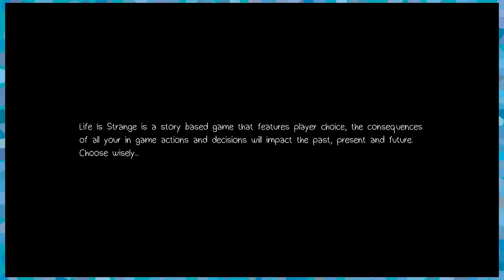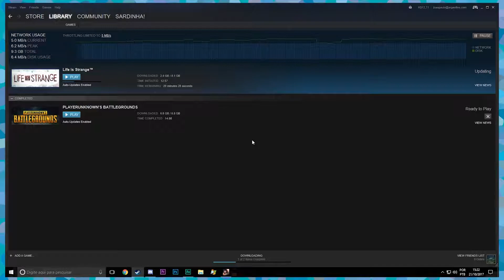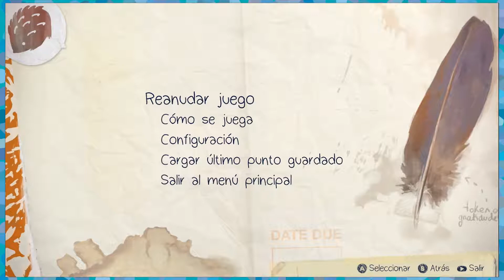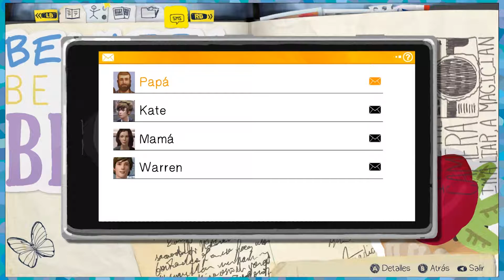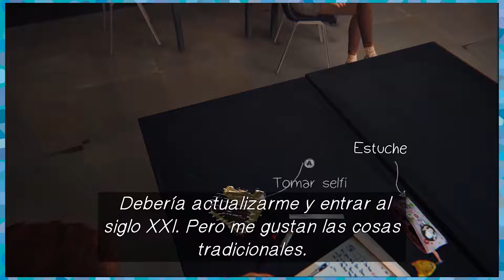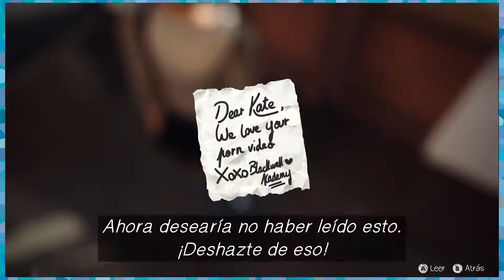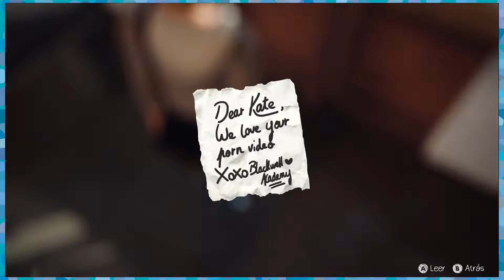Life Is Strange: Spoilers Acidentais - PARTE 1 - FREE 2 PLAYERS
Life is Strange é um jogo estranho. AEEEEEE EU FIZ UMA PIADA COM O NOME DO JOGOOOOO. QUe GAmePlay OriGINAL
Mas de boa, parece ser um jogo legal, a gente só tá aproveitando pra zoar mesmo. Não parece ser divertido que nem Mario Odissey seria, mas imagino que seja bom o suficiente.